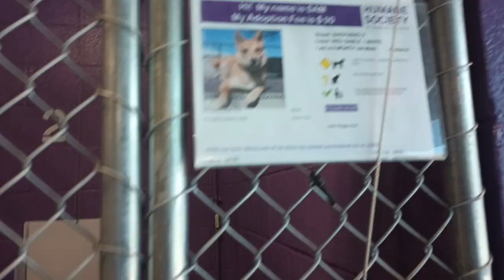Sam 6 mos. Pet Id 922458 kennel 2 HSSAZ shelter really laidback guy always up 4 fun & frolic game226